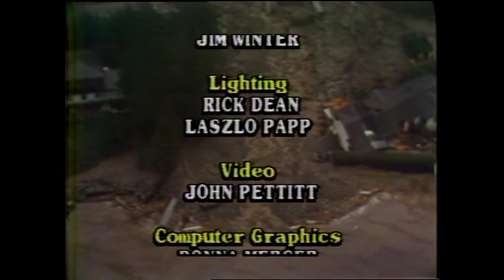Webster! Full Episode February 11, 1983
Jack opens the show with a report from Steve Wyatt about a mud slide at Alberta Creek near Lions Bay, that had happened at 3:30 in the morning that day.  Jack speaks with John Burns, Lions Bay resident by telephone.  Jack speaks with Allan Fotheringham about the Tory convention, and Joe Clark’s leadership of the Progressive Conservatives; the possibility of Alberta Premier Peter Lougheed running as Tory leader; other members of the PC who may run for Leader; Jack and Allan take calls.  Clive Jackson, BCTV reporter staggers into the studio with an update on the Alberta Creek slide, and provides rough footage and the story of his own close escape.  Jack speaks by telephone with BC Highways Minister Alex Fraser.  Actor Gordon Jump comes on to stump for the BC Variety Club telethon.  To close the show, Jack show film from the Alberta Creek slide and speaks by telephone to Sergeant Frank Kelly of the Squamish RCMP, and confirms two dead in the slide.